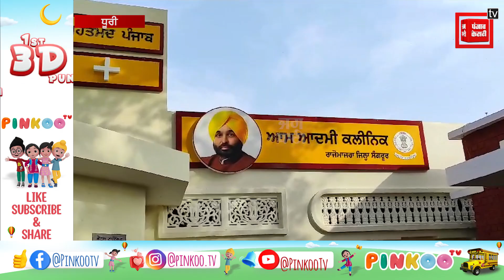ਸੀਐਮ ਭਗਵੰਤ ਮਾਨ ਆਪਣੇ ਹਲਕਾ ਧੂਰੀ ‘ਚ ਕਰਨਗੇ ਆਮ ਆਦਮੀ ਕਲੀਨਿਕ ਦਾ ਉਦਘਾਟਨ